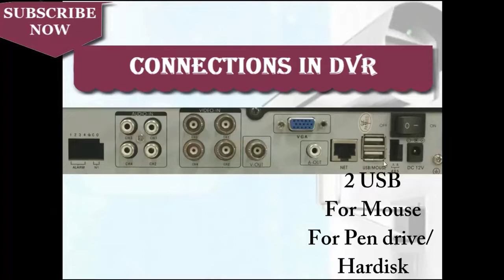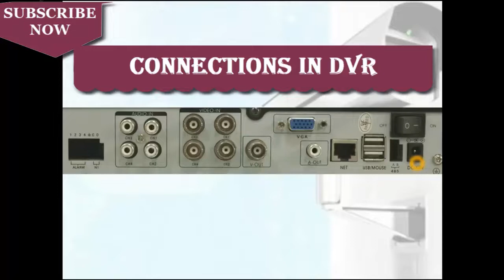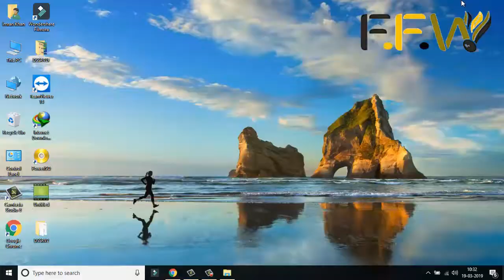How to connect CCTV Camera's to the Monitor Using DVR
Video Uploaded By :- FULL FORM WORDS